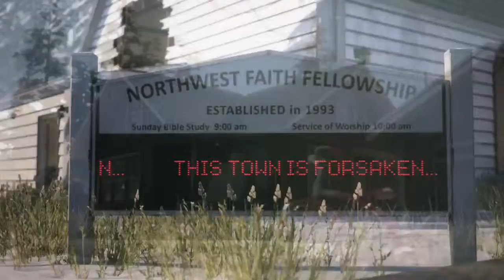Earthfall - Official Trailer | E3 2018